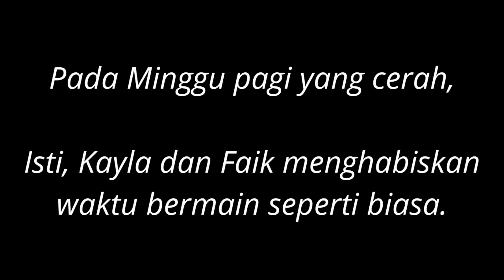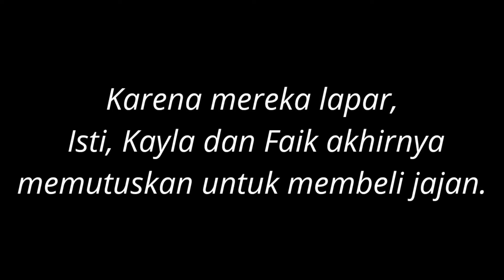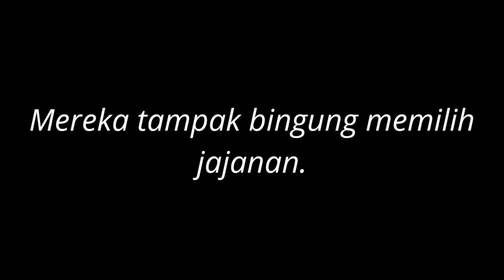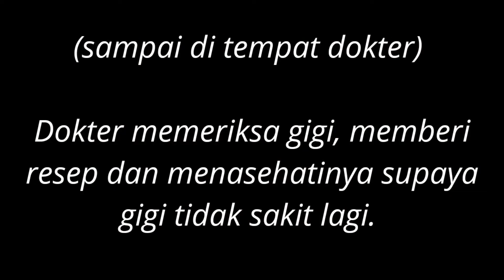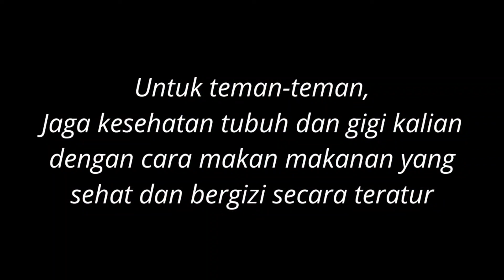AWAS SAKIT GIGI | AKIBAT TERLALU BANYAK MAKAN PERMEN DAN COKELAT